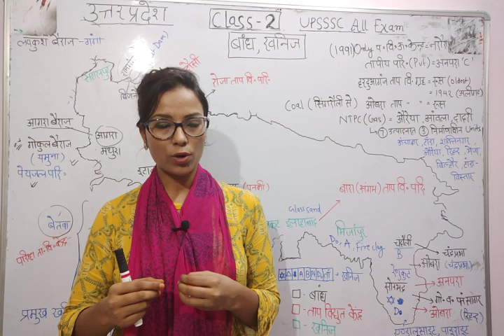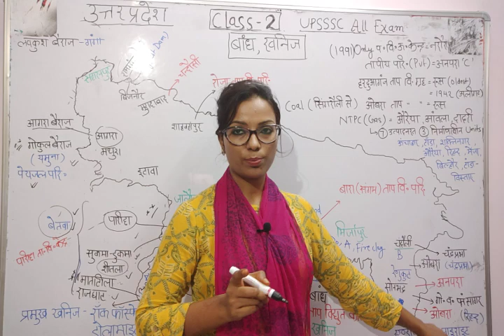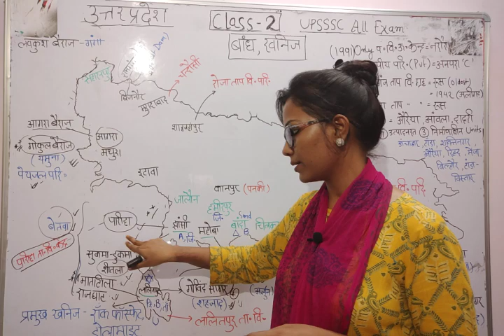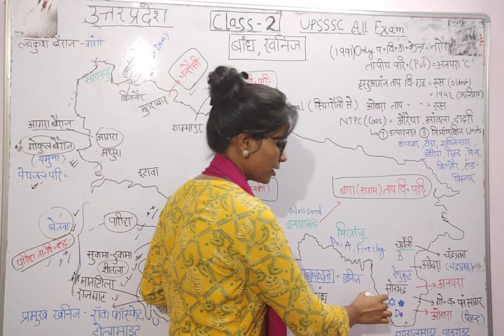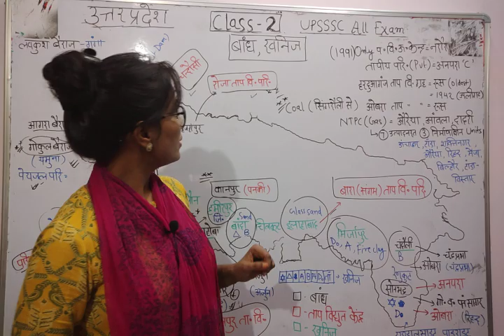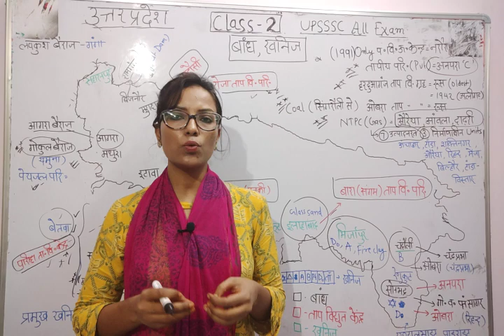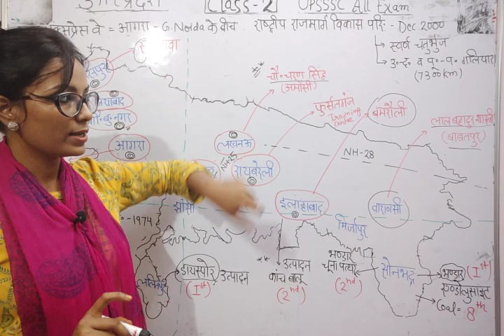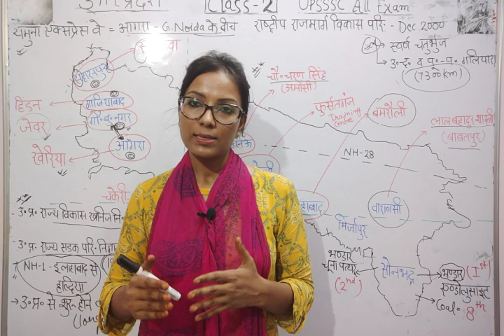UPSSSC# Uttar pradesh ( बांध, जल विद्युत,ताप विद्युत परियोजना, खनिज, हवाई अड्डे,) by-rekha mam